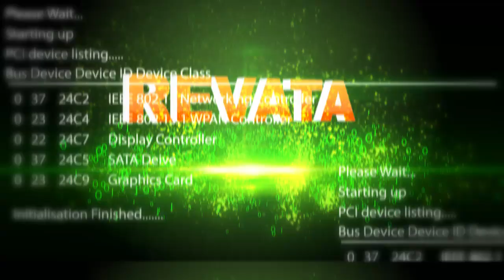REVATA KEPALING GELI AGUSTIN HUT RI 73 KETEGAN SIDOARJO